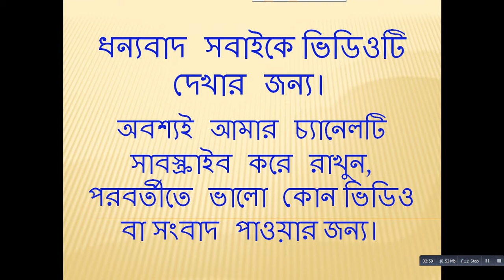এই আগুয়েরোকেই তো চাই আর্জেন্টিনার